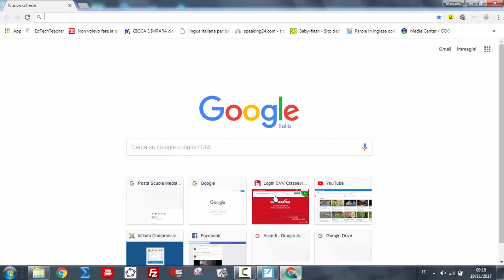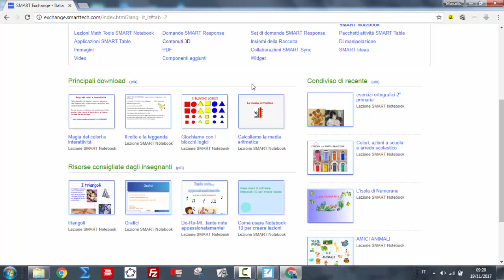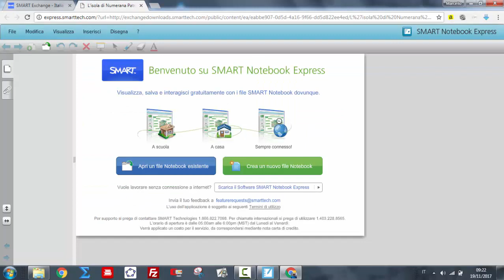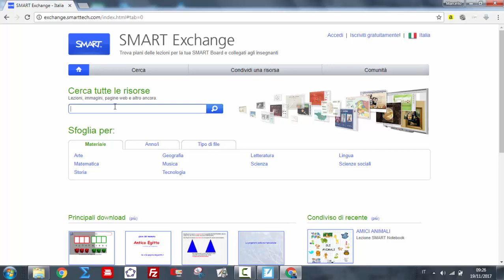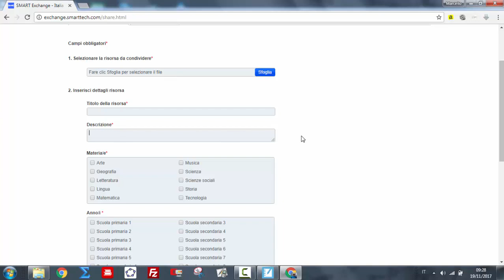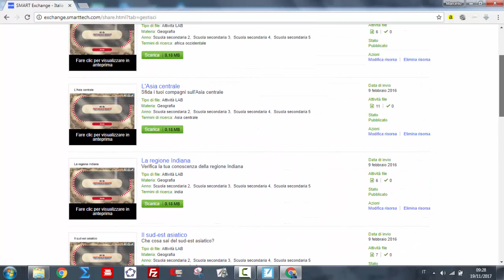Guida a Smart Notebook 8. Smart Exchange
Settimana video lezione del corso gratuito su Smart Notebook 17, il software in dotazione alle LIM Smart. Oggi impareremo ad utilizzare Smart Exchange per trovare lezioni e attività già pronte per essere utilizzate in classe con la nostra lavagna interattiva multimediale